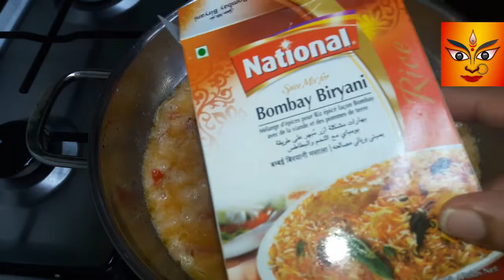মহাসপ্তমীর খাওয়া দাওয়া | Durga Puja's Special Menu | Chicken Biryani | Madhumita's Real Life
Hello Friends,

In this Video I shared Chicken Biryani or Durga Puja's Special Menu. I hope you all like it. Please comment in the comment box.

Durga Puja's Special Menu,Chicken Biryani,মহাসপ্তমীর খাওয়া দাওয়া,Madhumita's Real Life,Bengali Vlog,Saptami's Special Menu,Durga Pujar Khaoa Daoa,Durga Puja 2019,Durga Puja's Special Menu Launch,Special Bengali Recipe,Durga Puja Style,bengali dinner,bengali recipes special,bengali dinner menu ideas,indian dinner routine,easy dinner recipes,chicken biryani Recipe